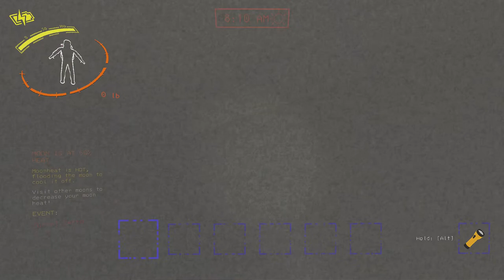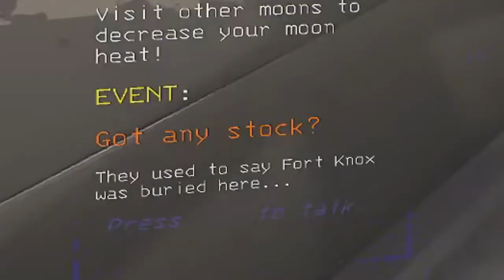Electric Guitars are now in Lethal Company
My guitarist friends in the video:
🎬 Brett @BertDrinksMilk

I made the intro and outro song, as well as bass lines during black screen transitions.